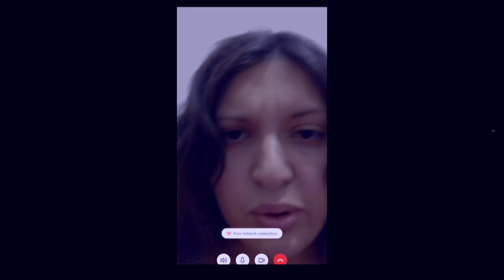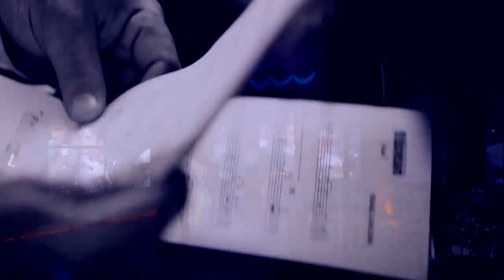Heal The Earth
Jack Crooner show